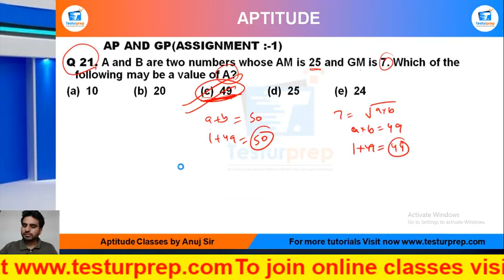Q22- A man saves Rs. 100 in January 2002 and increase his saving by Rs. 50 every month over the ....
# AP AND GP  # AP AND GP  basic # AP AND GP  ShortTricks

Q 22.  A man saves Rs. 100 in January 2002 and increase his saving by Rs. 50 every month over the previous month. What is annual saving for the man in the year 2002?

From the ease of your home, you can be perfectly prepared for the exam of your dreams as mockopedia brings you a multitude of learning solutions and video lectures that cover the maximum required subjects for every government exams, abroad studies and campus placement tests. In this video series, Mockopedia has curated all the commonly asked questions for Math(quant) that comprises of AP AND GP  Math(quant) tricks, AP AND GP  test Math(quant) in Hindi, AP AND GP  for SSC GD 2021,  AP AND GP  questions for ICET, AP AND GP  questions for BSTC, AP AND GP  questions for afcat and much more. With Mockopedia practice papers and worksheets you can score 70% better marks than your usual scores. It helps you evaluate and polish yourself for the real test with 100% efficiency and accuracy. AP AND GP  Math tricks, AP AND GP , AP AND GP  questions in Math , AP AND GP  questions for mcat exam, AP AND GP   questions for ssc cgl, AP AND GP  questions for competitive exams, AP AND GP   practice, AP AND GP  questions ugc net, AP AND GP  questions and answers, AP AND GP  question for cpo, AP AND GP  question for afcat, AP AND GP  question solve, AP AND GP  questions for ctet, AP AND GP  all type questions

AP AND GP  Math tricks,
AP AND GP  question,
AP AND GP  questions in Math ,
AP AND GP  questions for mcat exam,
AP AND GP  questions for ssc cgl,
AP AND GP  questions for competitive exams,
AP AND GP  questions practice,
AP AND GP  questions ugc net,
AP AND GP  questions and answers,
AP AND GP  for cpo,
AP AND GP  question for afcat,
AP AND GP  question solve,
AP AND GP  questions for ctet,
AP AND GP  all type questions